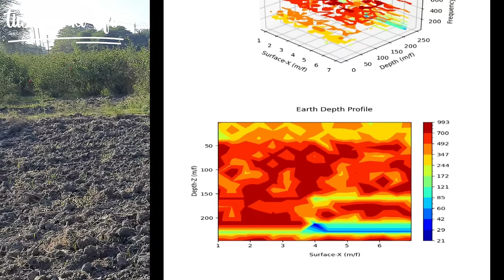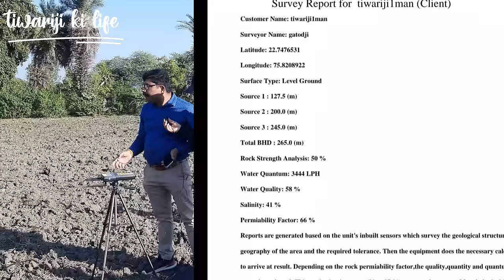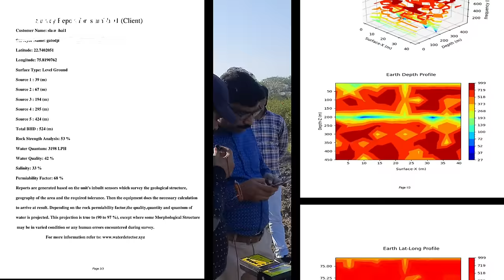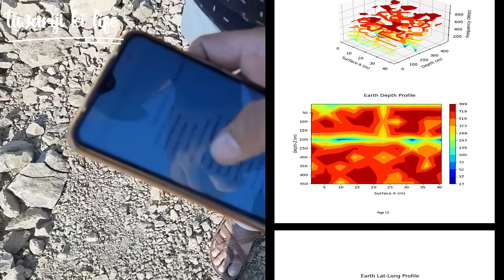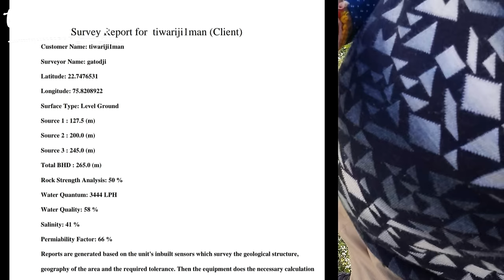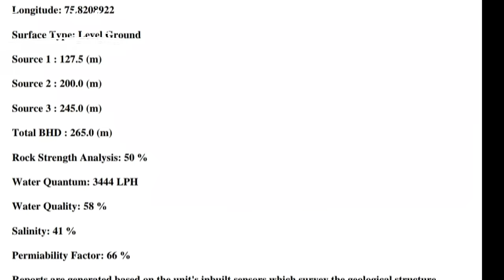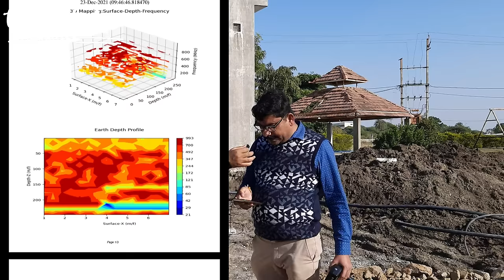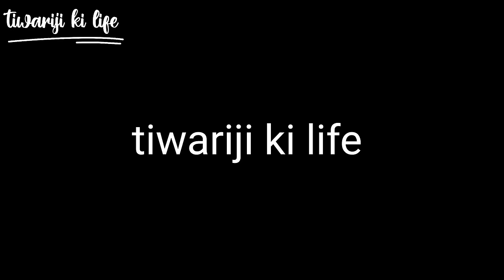Water detector machine | Water Level finding machine | Groundwater detector Machine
अपने प्लॉट,खेत में बोरिंग करने से पहले जमीन में पानी की मात्रा का पता लगाएं आधुनिक मशीन द्वारा
आधुनिक मशीन द्वारा,
land water testing machine
Survey Equipment Water
water detector machine
Water Level finding machine

Geophinex(GP-GL-3D) is one of the most powerfully designed Groundwater and Mineral exploration instrument to investigate fault zones and water-bearing fractures with the means of Geomagnetic sensing technique with more advanced techniques that did not exist in competitive maker’s instrument.

1. Ease of location finding / 3D depth finding, visualization/pdf report generation
2. Bore-well depth finding in display /3D earth profile mapping
3. Fracture Zone Report / 3D earth rock information
4. Warranty 2 Years
5. Power Bank for Continuous /emergency charging
6. Bore-Point yield value in display/ Email facility
7. Mobile Phone pairing with Unit
8. Report Display in Mobile Phone/ laptop/tablet
9. Location Storing + Report Storing in both unit and Mobile phone
10. GPS Location storage in unit as well in mobile along with customer details and bore point notes. Uses both VHF and VLF Technology